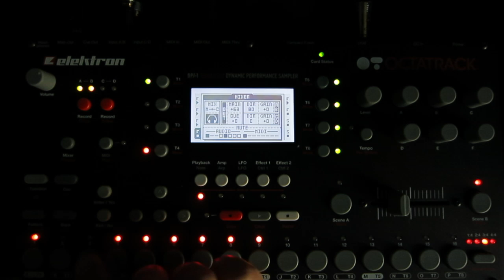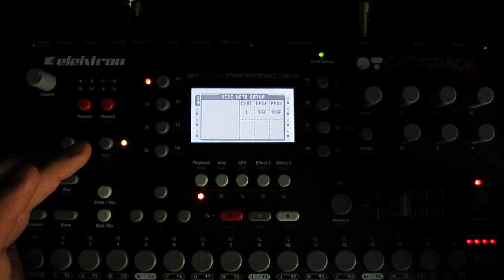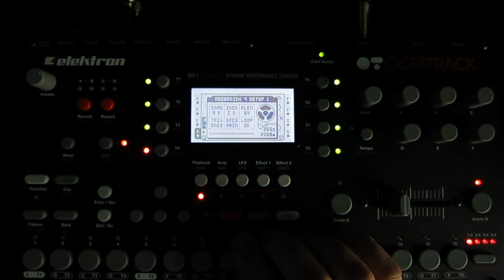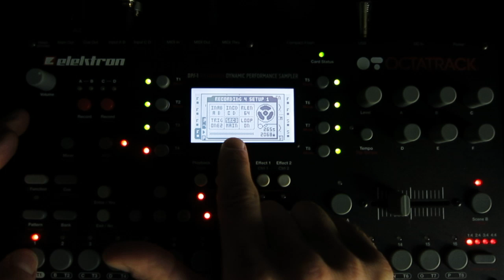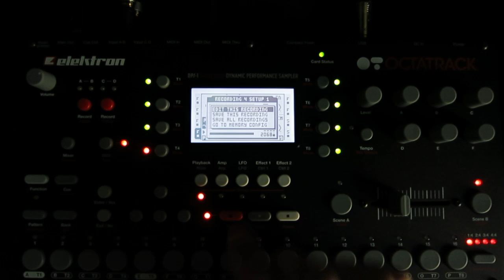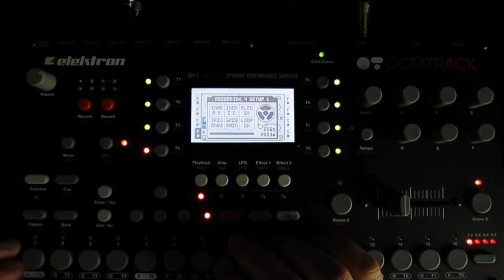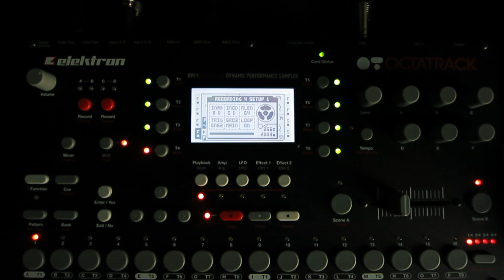Octatrack Recording Trigger Tutorial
Another quick video showing how to use recording triggers to speed up the process of capture loops and external audio.  Also a few useful tips for getting MIDI tracks set up on the Octatrack.